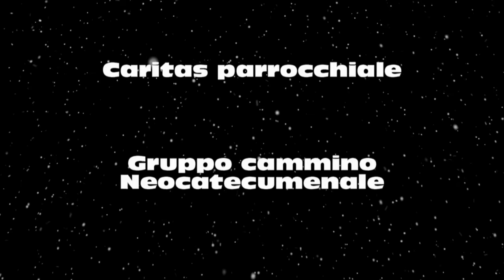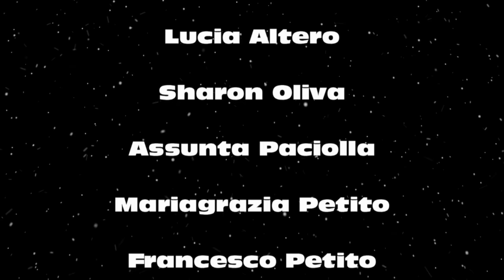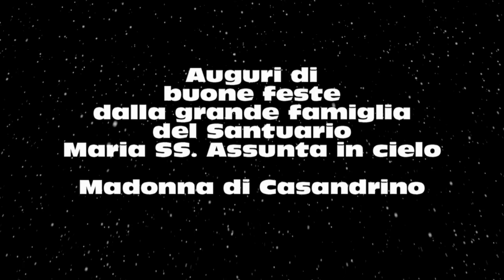AUGURI DALLA GRANDE FAMIGLIA DEL SANTUARIO MARIA SS ASSUNTA IN CIELO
A NATALE PUOI:  ROBERTA BONANNO
INTERPRETATA DAL CORO DEI GIOVANISSIMI DIRETTO DALLA MA. ROSSELLA MIGLIACCIO